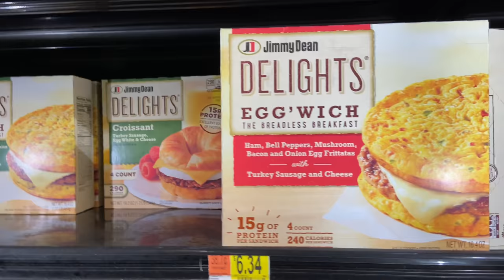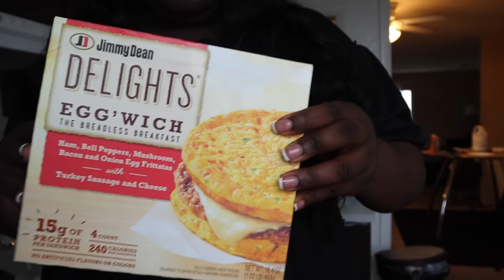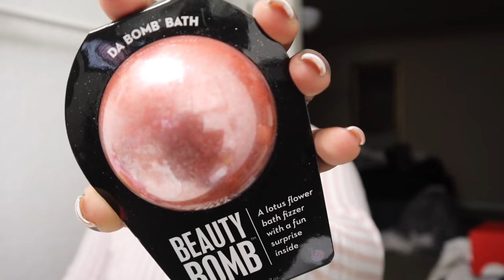VLOG| DON’T CHEAT YA SELF TREAT YA SELF 🥂 TIPS ON HOW TO SAVE MONEY + ULTA HAUL + MOVIE DATE + MORE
Location - Florida
Age - 25
Ethnicity - Black